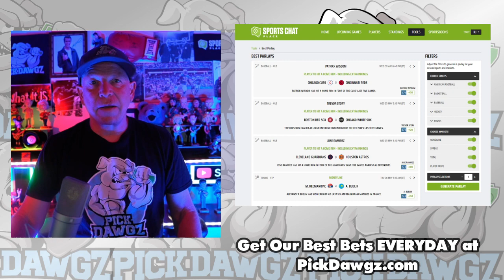San Francisco Giants vs Washington Nationals 5/8/23 MLB Free Pick | MLB Betting Tips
The Washington Nationals face off with the San Francisco Giants in Monday's MLB Baseball action. Get Mitch's Expert Pick and Prediction for this game.